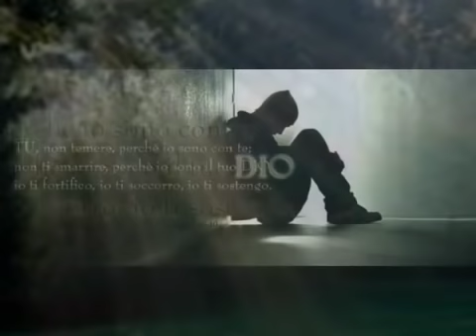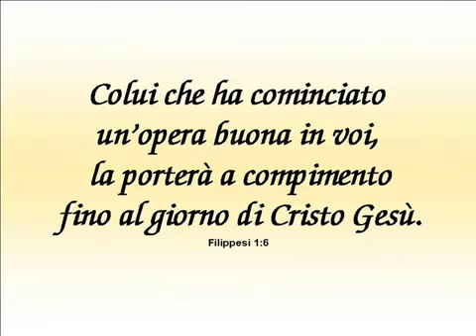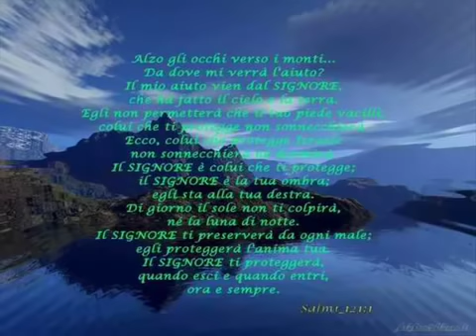12 Mi rialzerai